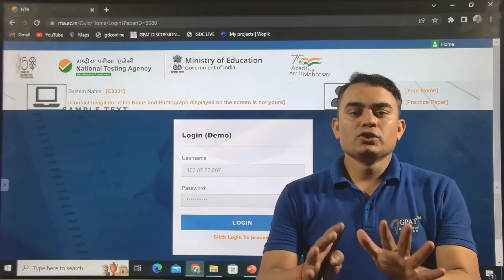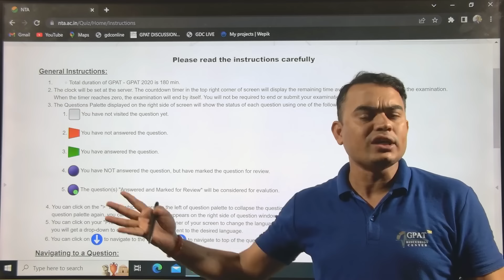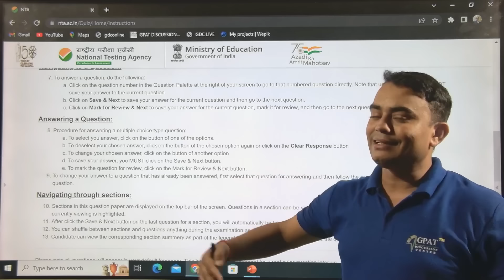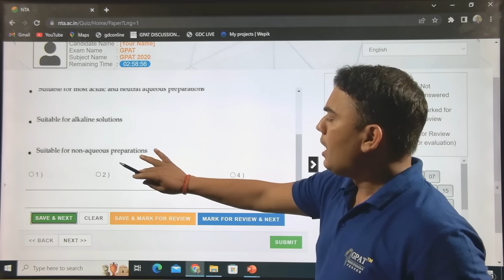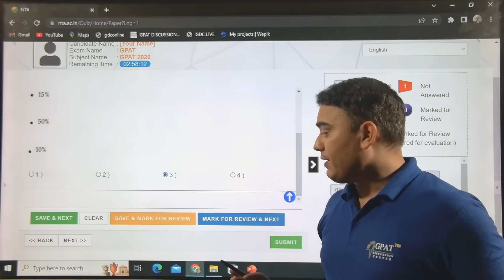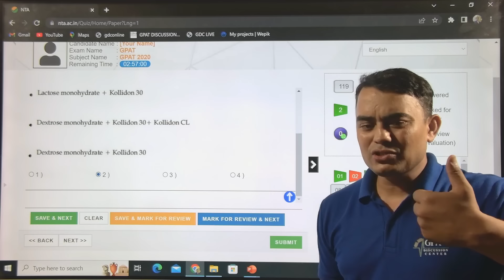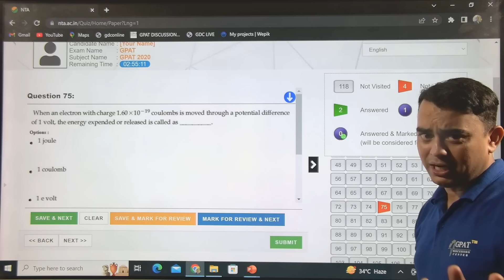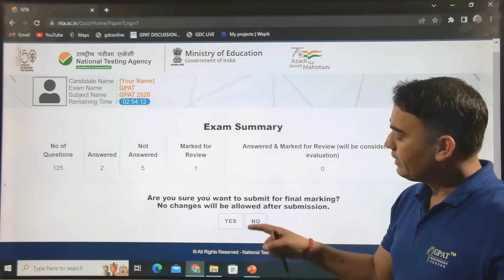GPAT 2023 || NTA ONLINE EXAM SETUP कैसा होगा || KNOW HERE gpat2023 gdcclasses gdc@gpat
Org Code for iPhone = GDCCLASS📢GDC CLASSES APP available both for Android📱 and iPhone📱users👩🏻‍💼🧑🏻‍💼